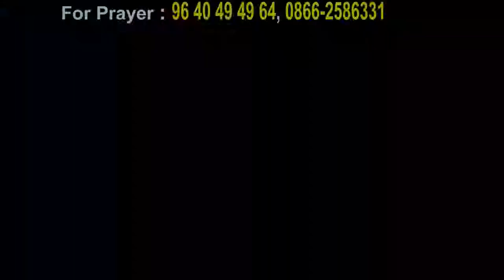sudheer kumar garu || 29 12 2018 || అంశం : భక్తులు చేయవలసిన పనులు